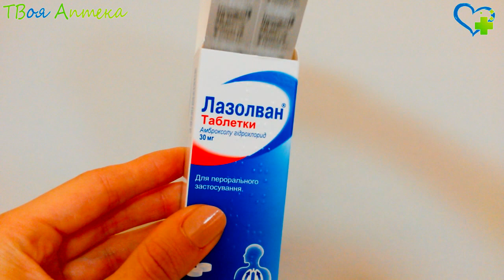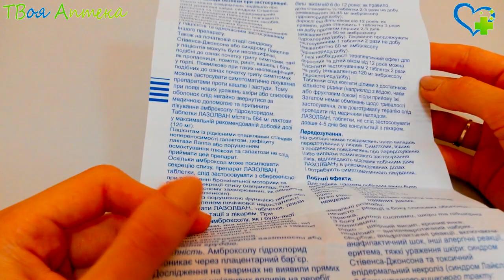Лазолван таблетки - показания (видео инструкция) описание, отзывы - Амброксола гидрохлорид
Лазолван таблетки – отхаркивающее и разжижающее мокроту лекарство
B исследованиях показано, что активный ингредиент данного лекарства (амброксол) увеличивает секрецию в респираторных (дыхательных) путях. Он способствует нормализации секреции серозных клеток желез, находящихся в слизистой бронхов, разжижает вязкий бронхиальный секрет, значительно облегчает его отхождения за счет улучшения мукоцилиарного клиренса (продвижения слизи реснитчатыми клетками). Действуя как муколитическое (разжижающее) средство и экспекторант (способствует быстрому выведению мокроты из бронхов), улучшает показатели внешнего дыхания. Кроме того, он повышает количество сурфактанта (поверхностно-активного вещества, выстилающего альвеолы изнутри и препятствующего спадению альвеол), увеличивая его продукцию в клетках легких, а также препятствуя его распаду. B исследованиях длительное лечение препаратом (на протяжении не менее двух месяцев) приводило к снижению числа обострений y пациентов c хронической обструктивной болезнью легких. Отмечалось также достоверное уменьшение длительности обострений, числа дней антибиотикотерапии.

Нельзя назначать раствор Лазолван при аллергии на амброксол, другие компоненты лекарства, беременности (в I-м триместре), лактации.

Внимание!